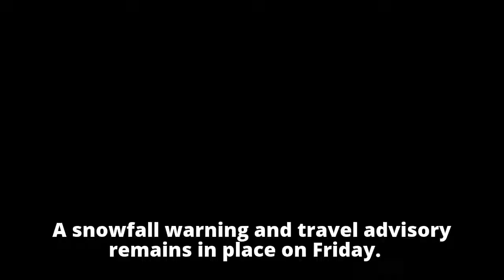Drivers stranded for hours on Coquihalla Highway due to weather, crashes